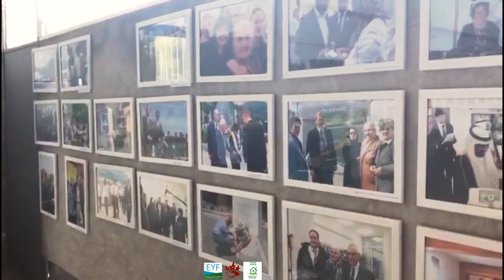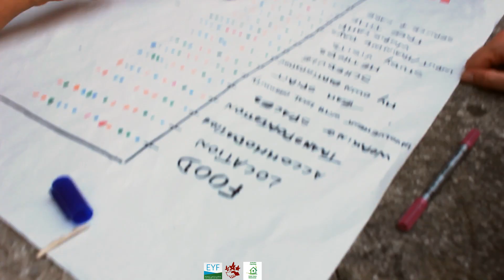Rural Communities: From Zero to Hero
18th August 2019 was a special day which was the day of the beginning of the 2 week-activity From Zero to Hero in Srebrenica. IYNF brought together a group of young people from different countries. They worked on developing their project ideas, learning about the community and also implementing what did they learn during the activity when they went back home with local people to help them.
"Rural Communities: From Zero to Hero" was kindly supported and financed by the European Youth Foundation of the Council of Europe.

The video is prepared by our EVS volunteer Esma Cakir.